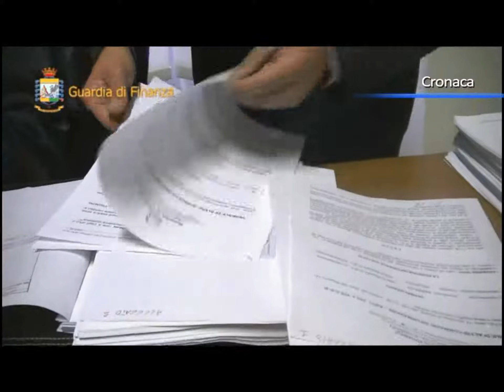Regione Calabria, tre ex consiglieri regionali ai domiciliari